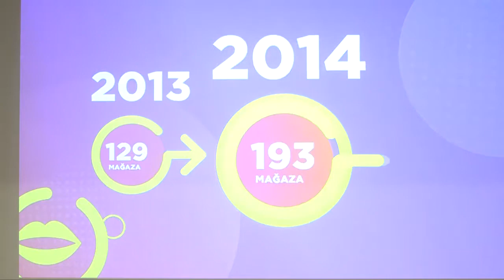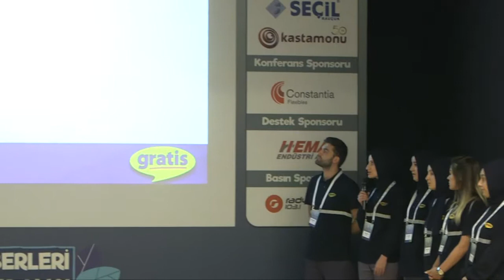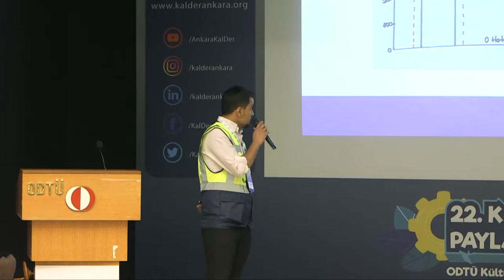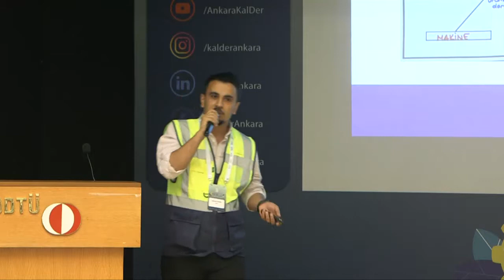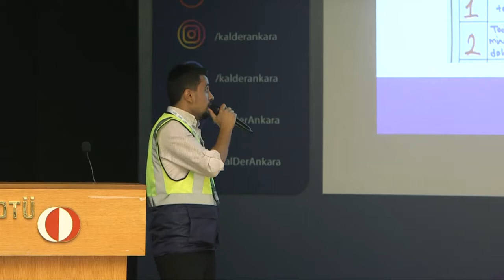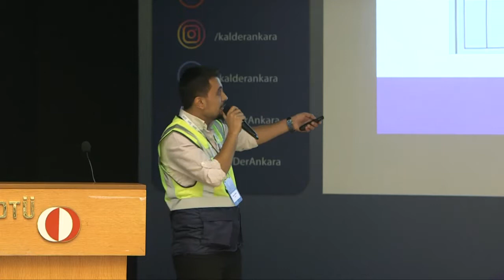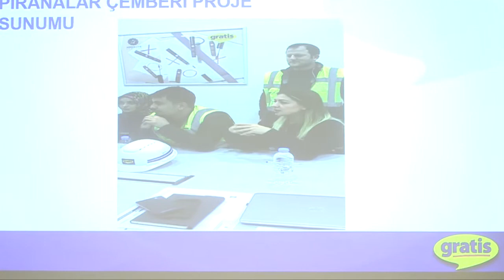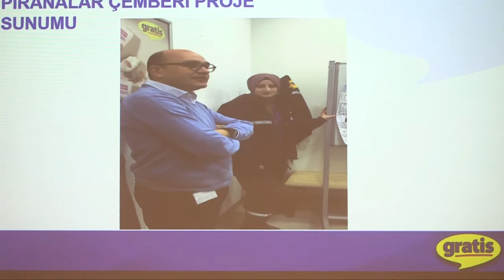22. Kalite Çemberleri Paylaşım Konferansı / Gratis - Piranalar Kalite Çemberi Ekibi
17 Ekim 2019 tarihinde gerçekleşen 22.Kalite Çemberleri Paylaşım Konferansı'na Gratis - Piranalar Kalite Çemberi Ekibi ile katılmıştır.